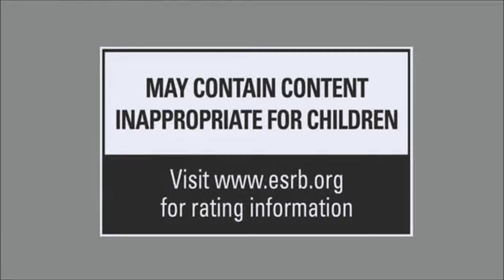Dragon's Crown vs Tha Dwarf - Dragon's Spotlight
ALRIGHT!!! HERE WE GO!! THA 1ST OF MANY ON MY LIST OF GAMEPLAY AMVs 4 THA HIGHLY ANTICIPATED CONSOLE RELEASE OF DRAGON'S CROWN: SPOTLIGHT ON...THA DWARF!!!

Tha score used here is meant to be the OFFICIAL theme(as far as I go)of tha Dwarf in Dragon's Crown!! I may come back again and upload an UNofficial score for him but until then! This is the Painstaking Culmination of over more than 3 days of planning/cutting/editing "rinse & repeat" to make sure everything lined up as well as possible! Most of it was spent "auditioning" themes to make for an official score of this hero! I'll most likely upload tha different ones(my favorite selections)and maybe you can have it be YOUR Official Theme!!